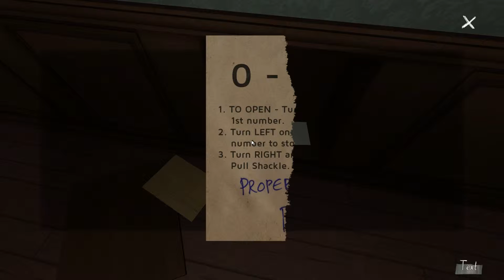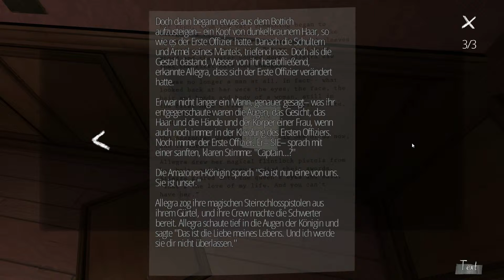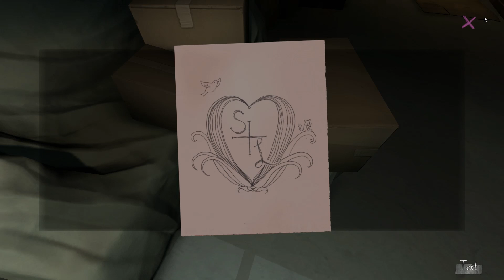Let's Play - Gone Home 07 - Der Keller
Gone Home - stell Dir vor du kommst nach einem Auslandsjahr nach Hause und niemand ist da. Was ist passiert?

Wenn dir das Spiel gefällt unterstütze den Entwickler und kaufe es dir!